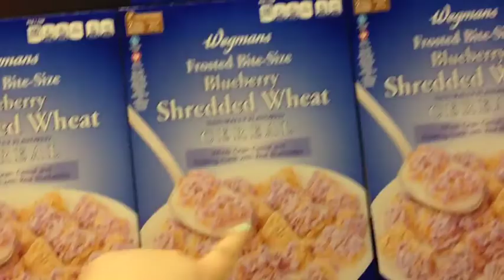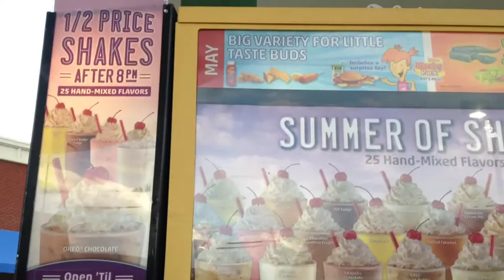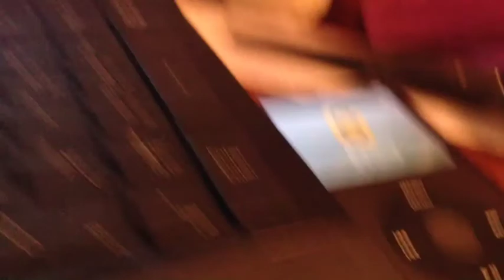Me Being My Crazy Self At The End; April 26, 2014; LifeWithAmberlynn